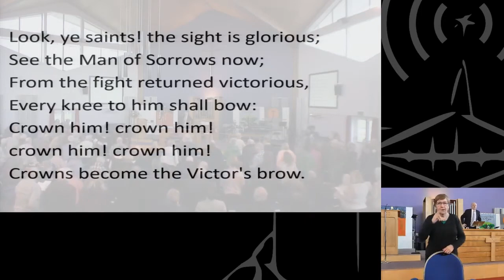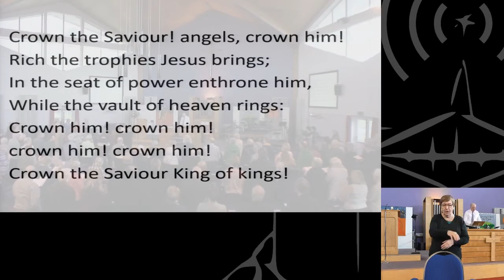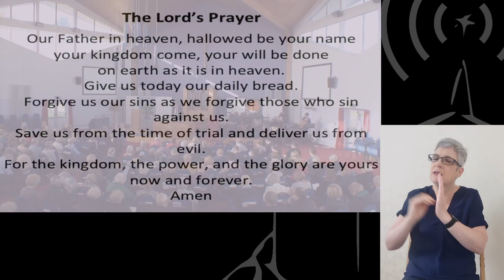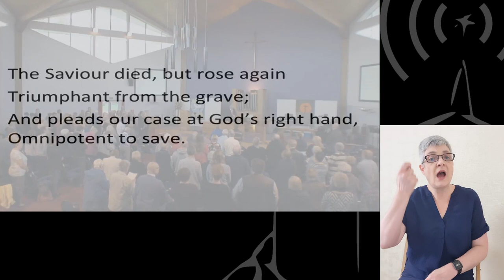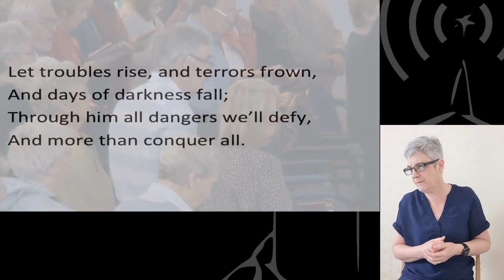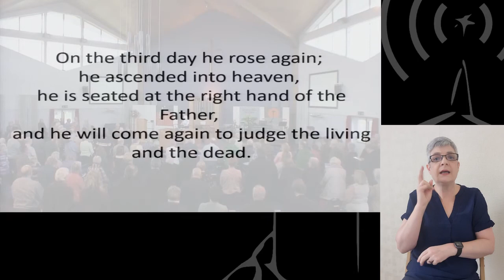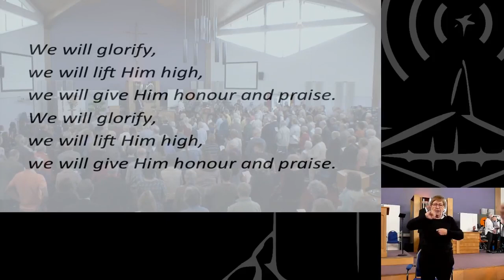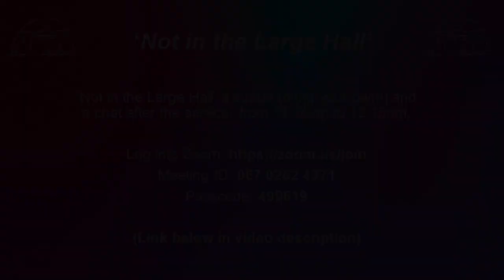11 April 2021 [Signed] - Claremont Morning Service